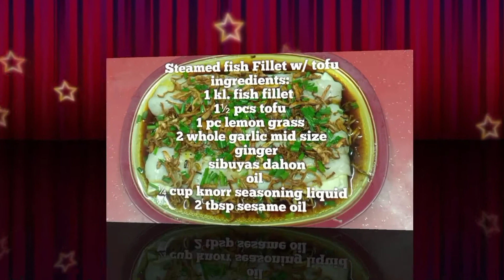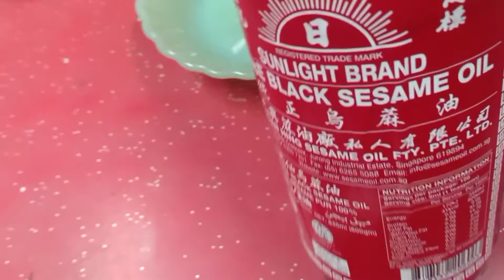Steamed Fish Fillet w/ Tofu Recipe,super yummy recipe,napakadaling lutuin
ingredients:
1 kilo fish fillet
2 whole garlic
1 pc lemon grass
    ginger
    spring onion
    oil
¼ cup knorr seasoning liquid
2 tbsps sesame oil